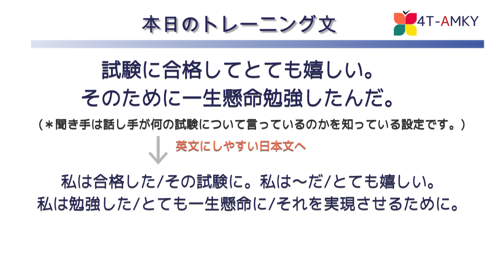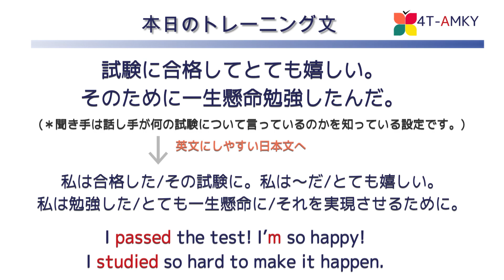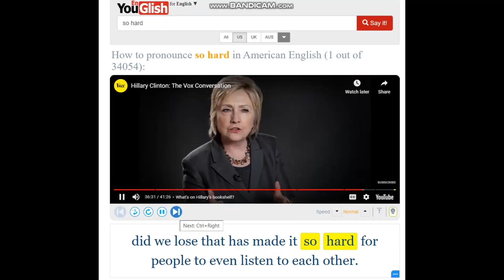【繰り返して、体で覚える！英語発話トレーニング】SEM40より抜粋！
【繰り返して、体で覚える英語発話トレーニング！】
文法解説付き英語トレーニング動画『Simple English Master!第40回』より抜粋！
英文１文を、繰り返し声に出す練習を、応援する動画です。
Aki先生と一緒に英語を繰り返し声に出しているうちに、「英語を話す回路」ができてきます。
「とっさの！英語」に役に立ちます。やればやるほど体に変化を感じます。

今回のトレーニング文の背景や文法は、動画『Simple English Master!第40回』で詳しく見ることができます。

【目次】
01:15 発話トレ
06:59  4つの感情のせトレ

今日のトレーニング文：
試験に合格してとても嬉しい。
そのために一生懸命勉強したんだ。

英文風の日本語：
私は合格した/その試験に。
私は～だ/とても嬉しい。
私は勉強した/とても一生懸命に/それを実現させるために。

英文：
I passed the test!
I’m so happy!
I studied so hard to make it happen.

引用サイト：
ネイティブの映像を検索できるサイト：YouGlish

◆英語と日本語で日本文化を紹介しています。

◆おすすめの外部動画
ネイティブの英語発音が学べるサイト